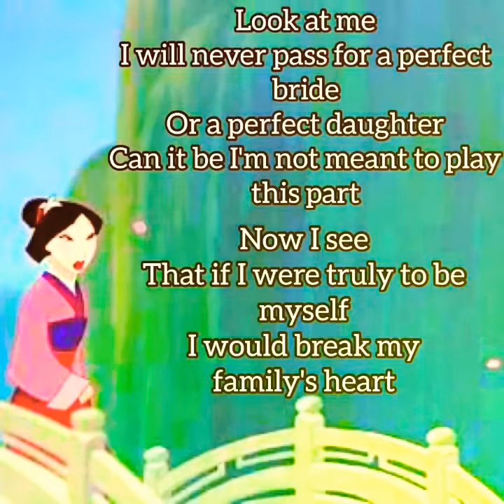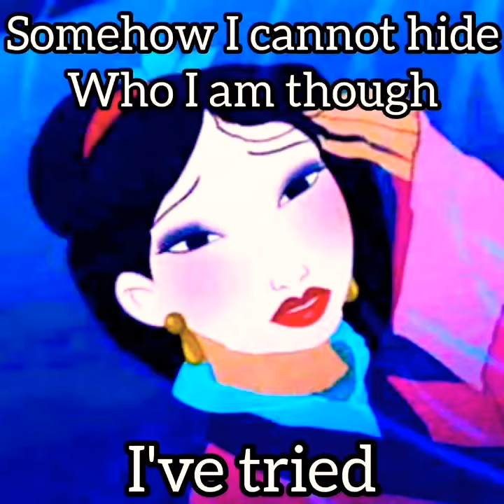Reflection Cover - Mulan by Alanis King.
This is a cover of me singing Reflection from Mulan.

Instrumental by TheThreeHorseFanatic